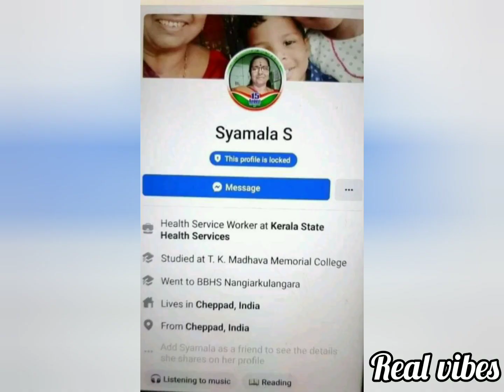പ്രിത്വിവിനൊപ്പം മീനാക്ഷിയെ കണ്ട് കുരു പൊട്ടിയവൾ 😠meenakshi anoop facebook post comment|prithviraj